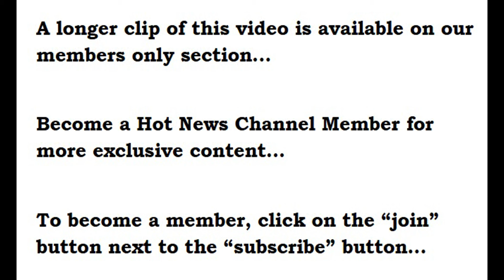Weather Channel’s Super Lovely Jen Carfagno On 082624🔥👌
WeatherChannel’s super lovely JenCarfagno delivering some super hotnews on 08/26/24🔥👌